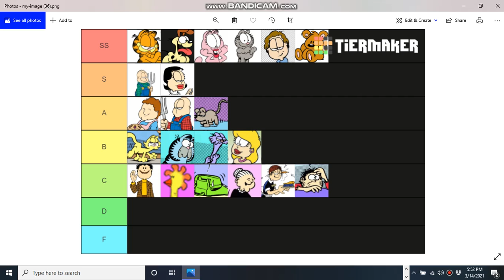garfield tier list